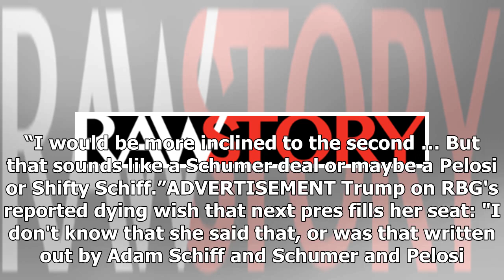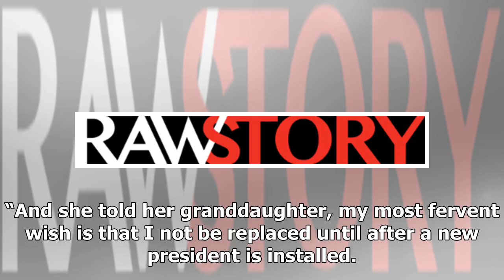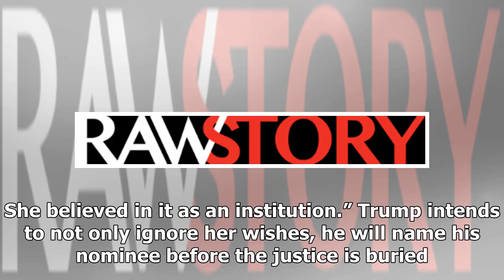NPR’s Nina Totenberg blows up Trump’s lie about Ruth Bader Ginsburg’s dying wish